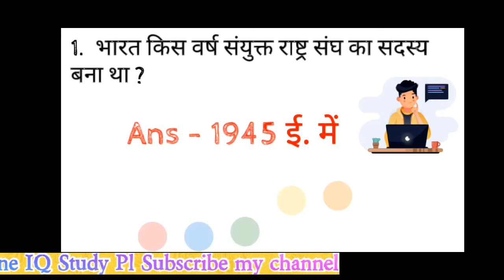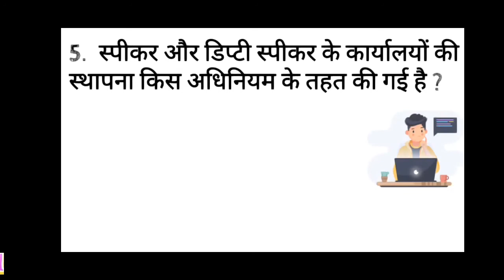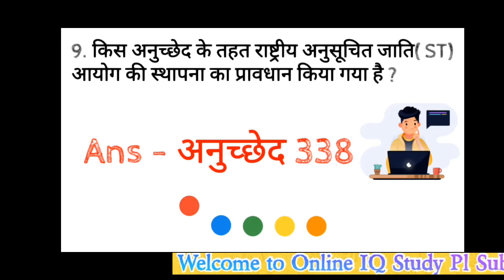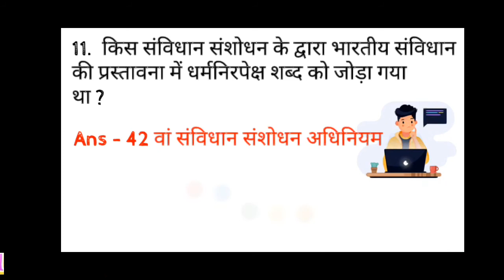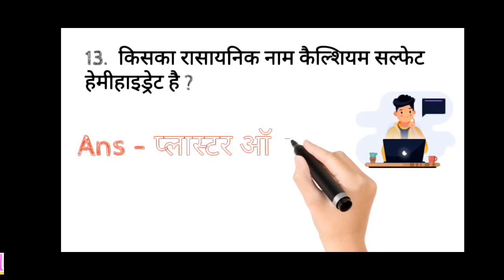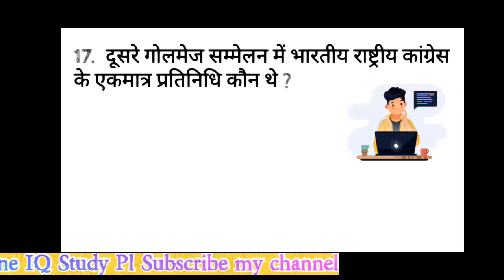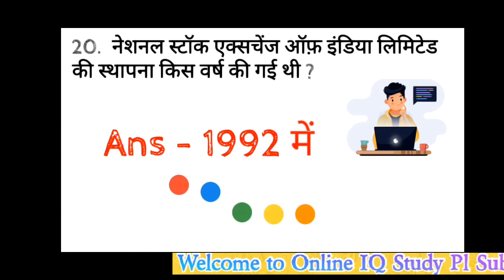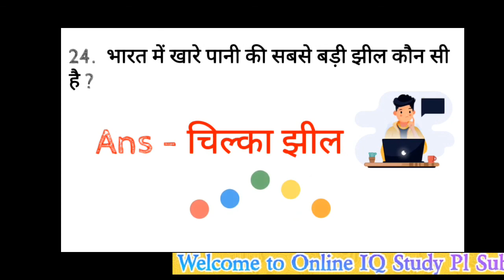GK || GENERAL KNOWLEDGE | GK QUESTION AND ANSWER | GK QUIZ | GK IN HINDI | Gk TODAY |GK 2021| SSC GK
2018 Railway Previous Year Question
2019 railway PreviousYear questions
Lucent Gk
speedy general Science for railway
ssc Gk